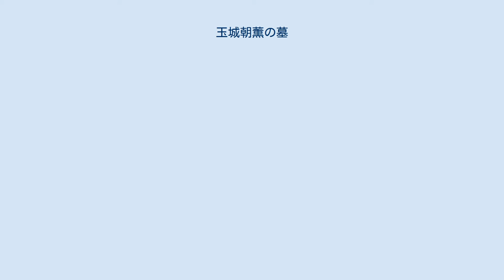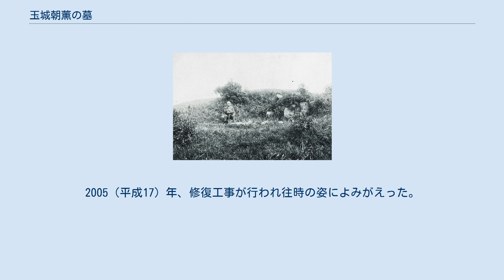玉城朝薫の墓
玉城朝薫の墓（たまぐすくちょうくんのはか）は、沖縄県浦添市前田にある組踊の祖・玉城親方朝薫の墓。
墓様式は亀甲墓の祖型をなす独特の形をしている。
浦添市指定史跡。
 この墓は正確には玉城朝薫個人の墓ではなく、朝薫を含む向氏辺土名殿内の歴代墓（家族墓）である。
辺土名殿内は、琉球王国末期には国頭間切（現・国頭村）辺土名村の脇地頭（一村の領主）を務めたが、玉城朝薫存命の頃は、玉城間切（現：南城市（玉城地区）） の総地頭職の地位にある大名家であった。
 墓の概観は、亀甲墓の祖型をなすといわれる独特な形をしている。
屋根は戦災で消失したが、戦前の写真から亀甲形ではなく、羽地朝秀の墓同様、かまぼこ形をしていたことが明らかとなっている。
墓室正面の左右に拡がる袖石（に相当する石垣）は、亀甲墓のような屏風状に直線が折れ曲がる形式ではなく、緩やかな弧状を描きながら左右に拡がっている。
墓口前には、幅48センチメートルのサンミデー（供物台）があり、墓口から約5メートル先には、墓庭を区切る縁石が外へ少し張り出しながら弧状に敷かれており、袖石とこの縁石に囲まれた墓庭部は撥（ばち）のような形をしている。
墓庭は縁石部から外側より一段高く形成されている。
墓庭の更に先には石段があったと推定されるが、戦災で消失している。
袖石の外側には一段低くなった石垣が少し続いているが、これも戦災で失われたのか、途中で左右非対称に途切れている。
墓庭の外には石碑の台座が残されているが、碑身は戦災で失われている。
 墓室内部は、幅2.39メートル、奥行き2.73メートル、面積6.52平方メートルで、およそ4畳半の広さである。
室内の壁は相方積みによる石壁（石材は琉球石灰岩）である。
宜野湾御殿の墓のように漆喰で化粧はされていない。
天井の高さは約1.8メートルで、天井を支えるために四本の石柱が墓室内に設置されている。
このタイプは「摩文仁家の墓（摩文仁御殿の墓）」と同様で、珍しい構造である。
石柱頭には二本の石梁を渡し、天井石版を支えている。
天井石版は「ニービの骨（細粒砂岩）」製である。
墓室正面奥には幅62センチメートル、高さ70センチメートルの石棚があり、玉城朝薫の厨子甕（蔵骨器）もそこに置かれていた。
この石棚の更に奥に幅78×奥行き70センチメートルの小さな玄室があり、その中には遺骨がそのまま葬られている。
 墓室内から厨子甕は、合計24、5基確認されているが、戦災で墓室の一部が破壊され、そこから土砂が流れ込んだために破損した厨子甕もあり、正確な総数は不明である。
内訳は、石製家型厨子が一つ、他はすべて陶製厨子甕である。
陶製はすべて甕型で御殿型（家型）は一つも含まれていない。
玉城朝薫の厨子甕はマンガン掛け厨子甕である。
朝薫の厨子甕も含め、かつて総地頭家であった名家にしては全体に質素である。
他に墓室内から墓中符が一つ見つかっているが、造墓年などは書かれていない。
 玉城朝薫旧墓「一ツ墓」 玉城朝薫は首里石嶺町にあった、俗に「一ツ（一人）墓」と呼ばれる個人墓に葬られていた。
1899（明治32）年に前田の墓の厨子甕整理が行われたらしく、その際に石嶺の墓から朝薫の厨子甕が移葬されたと推測されている。
移葬後、一ツ墓は空き墓となったが昭和初期まではまだ残っていた。
王国時代、個人墓はハンセン病患者など特殊な事例に限られており、朝薫が個人墓に葬られたのは当時としては異様な出来事であるが、なにゆえそうなったのかは不明である。
また、厨子甕の銘書から洗骨が死後71年後の1805（嘉慶10）年であったことが判明しているが、これも通常の洗骨年（3~7年）から考えると異例である。
 玉城朝薫の墓は、亀甲墓の祖型をなす墓と位置づけられているが、造墓年は護佐丸の墓（1686年）や伊江御殿墓（1687年）より以前であったのか、正確には分かっていない。
沖縄戦で墓本体の上半分が吹き飛ぶなど、大きな被害を受けた。
1988（昭和63）年に本格的な発掘調査が行われ、1995（平成7）年に浦添市の史跡に指定された。
2005（平成17）年、修復工事が行われ往時の姿によみがえった。